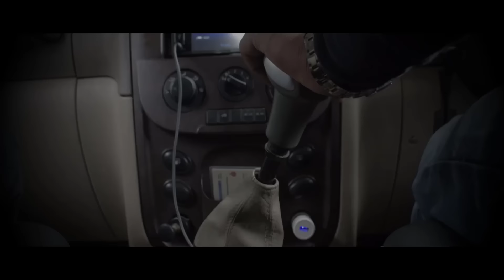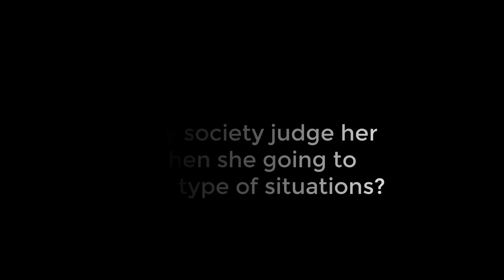Sexual Harassment Short Film By Kartik Bhatnagar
Sexual harassment’ is any form of unwelcome sexual behavior that’s offensive, humiliating or intimidating. Most importantly, it’s against the law. Being sexually harassed affects people in different ways. If you’re experiencing harassment, there are many things you can do about it.